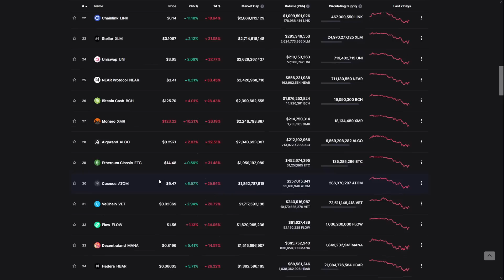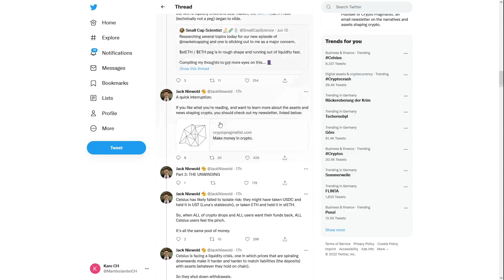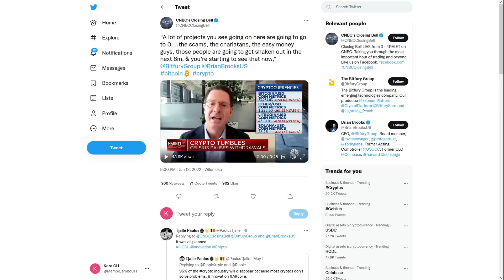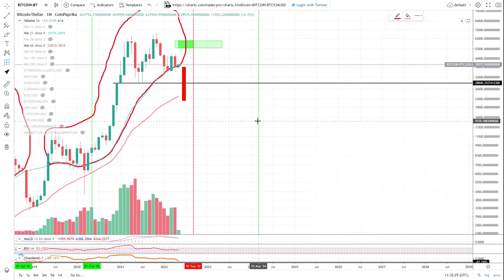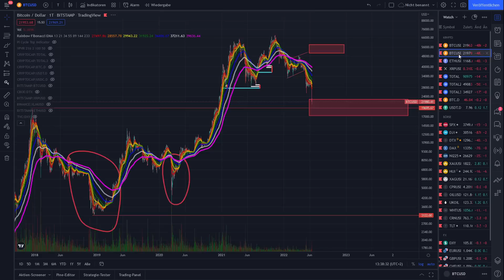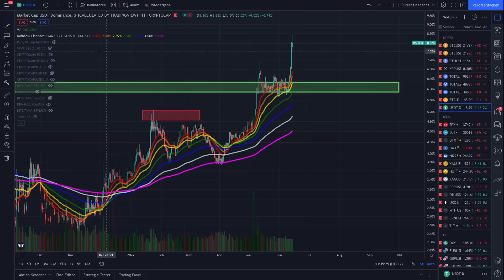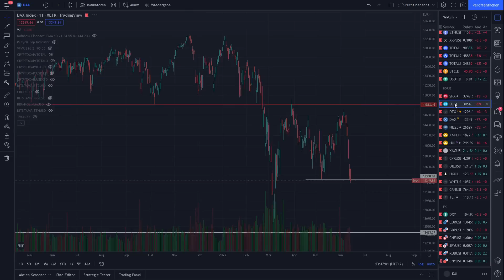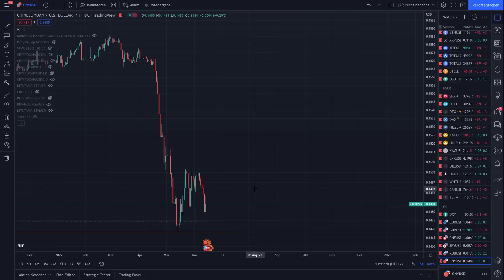Bitcoin: Krypto-Crash - Wie können wir gewinnen?